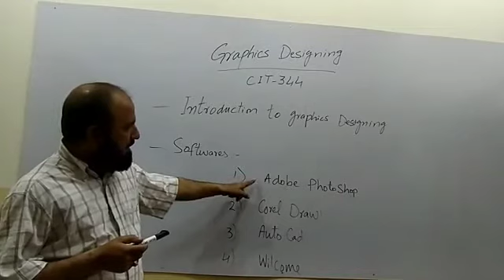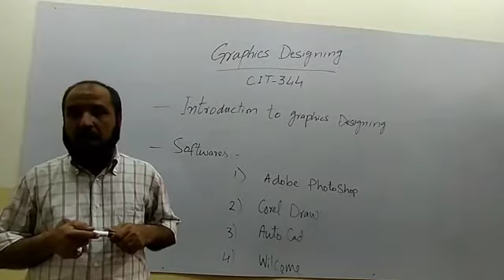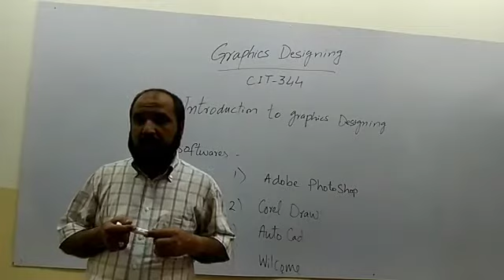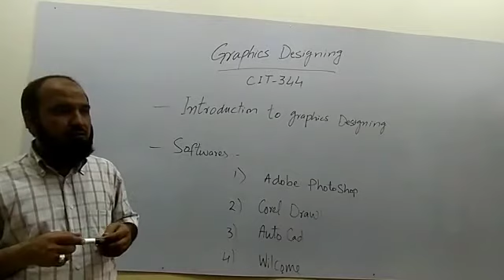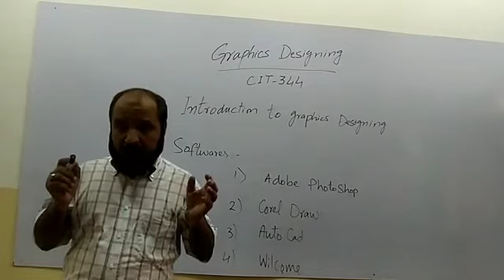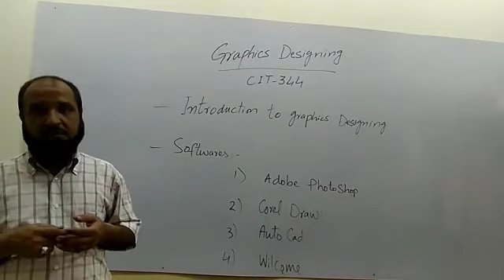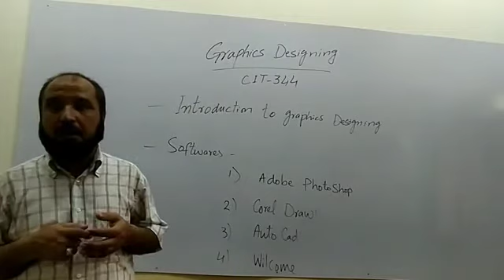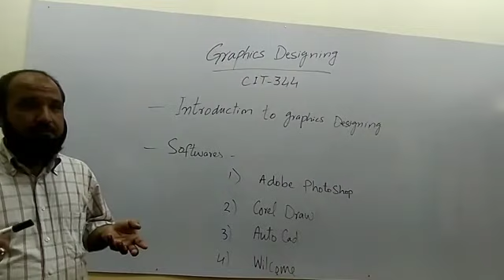Lecture # 02 CIT-344 Graphics Designing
Subject Title: Graphics Designing
Subject Code: CIT-344
Topic: Graphics Designing Tools
Lecture No.02
Teacher: Nadeem Abid
Dept: Computer Information Technology